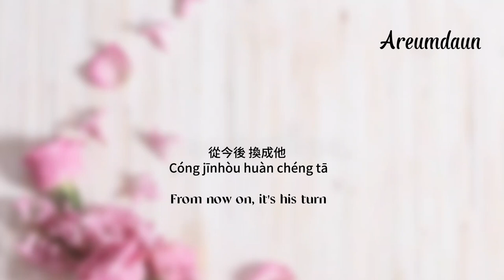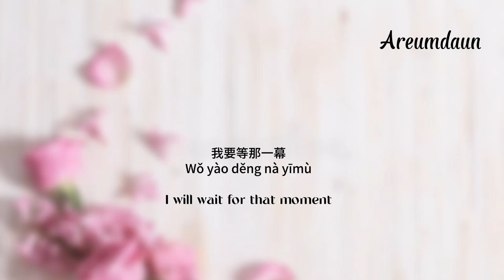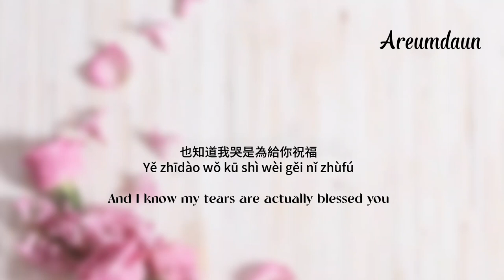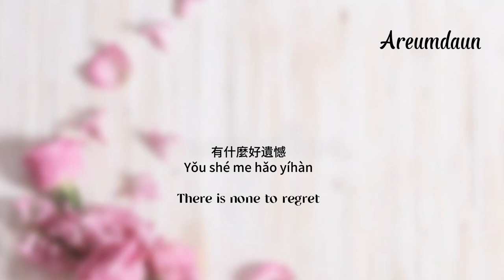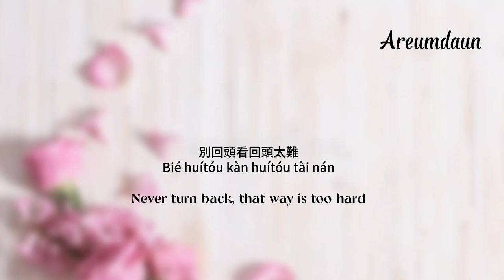李榮浩 Li Ronghao - 不遺憾 No Regrets | My Love Movie 2021 OST Lyrics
[Song Lyrics]
终于看到
你穿着想要的 那种婚纱
你右手接过 那捧花
从今后 换成他 保护你 照顾你
不论贫穷富裕
不论生老病疾

以后路上
知道你会过的 有模有样
我不会中途 先退场
我要等那一幕
我知道我会哭
也知道我哭是为给你祝福

爱过了 就不遗憾
有什么 好遗憾
今后提起 你的姓名 谈笑我也可以
想到曾经在一起
争吵欢笑都发自内心
爱情不止一种定义

错过了 也不遗憾
只要是 好答案
别回头看 回头太难 你要变得勇敢
这一辈子我欠你
如果来生还可能继续
再用尽一生找寻 你在哪里

以后路上
我要等那一幕
我知道我会哭

爱过了 就不遗憾
有什么 好遗憾

错过了 也不遗憾
只要是 好答案

错过了 也不遗憾
只要是 好答案

[Pinyin Lyrics]
Zhōngyú kàn dào
nǐ chuān zhe xiǎng yào de nà zhǒng hūnshā
nǐ yòushǒu jiēguò nà pěng huā
cóng jīnhòu huàn chéng tā bǎohù nǐ zhàogù nǐ
bùlùn pínqióng fùyù
bùlùn shēng lǎobìng jí

Yǐhòu lùshàng
zhīdào nǐ huìguò de yǒu mó yǒu yàng
wǒ bù huì zhōngtú xiān tuìchǎng
wǒ yào děng nà yīmù
wǒ zhīdào wǒ huì kū
yě zhīdào wǒ kū shì wèi gěi nǐ zhùfú

Àiguòle jiù bù yíhàn
yǒu shé me hǎo yíhàn
jīnhòu tíqǐ nǐ de xìngmíng tán xiào wǒ yě kěyǐ
xiǎngdào céngjīng zài yīqǐ
zhēngchǎo huānxiào dōu fā zì nèixīn
àiqíng bùzhǐ yī zhǒng dìngyì

Cuòguòle yě bù yíhàn
zhǐyào shi hǎo dá'àn
bié huítóu kàn huítóu tài nán nǐ yào biàn dé yǒnggǎn
zhè yībèizi wǒ qiàn nǐ
rúguǒ láishēng hái kěnéng jìxù
zài yòng jìn yīshēng zhǎoxún nǐ zài nǎlǐ